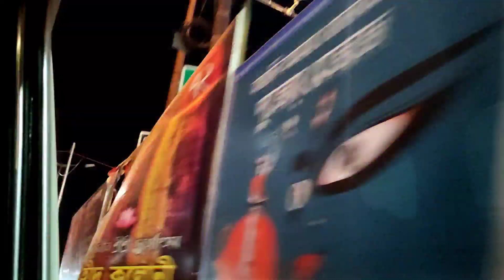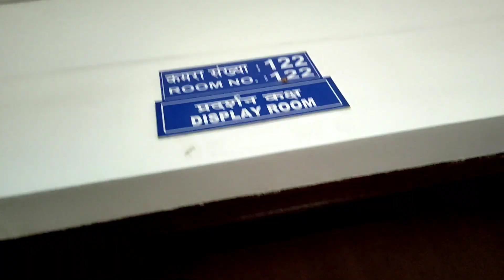Finally saw My College after a year! ||NIFT||Bhubaneswar ❤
Hello buddies!
Ik I'm again very very veryyy late and is being irregular but, have a look at this blog, it's a blog I waited to make since one year and finally it's here!
At last I'm in my College and had the fortune to see my NIFT for the first time!
It's so fun working offline and so exciting ❤

Looking forward for many more stuffs. Please support and spread love as you are doing, also love you all loads❤❤